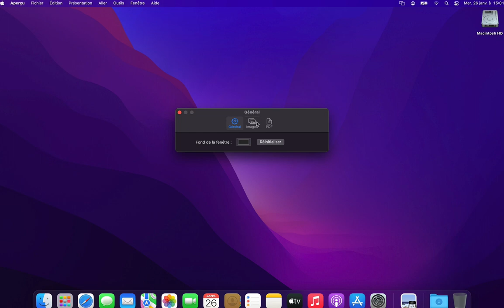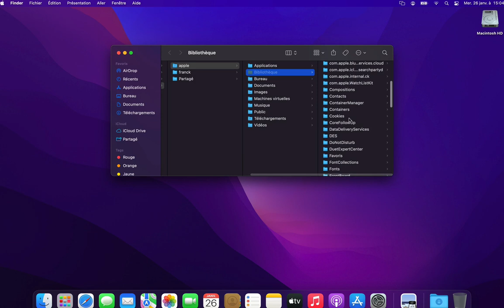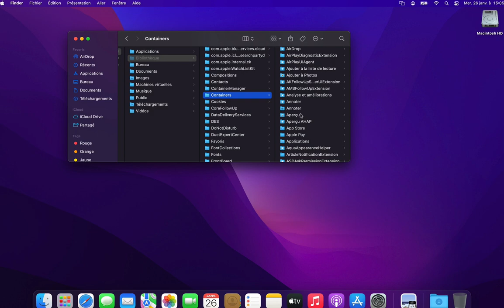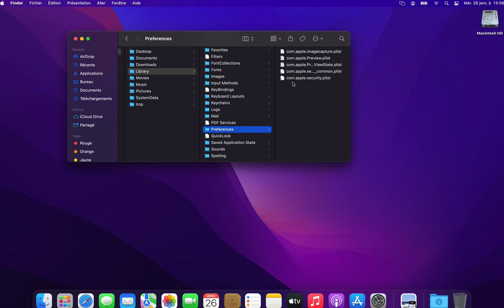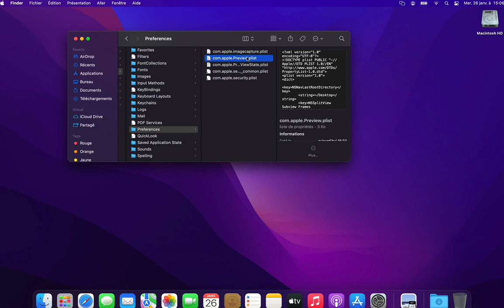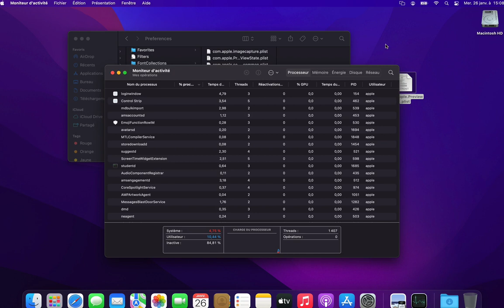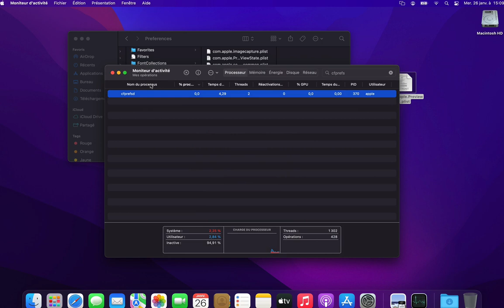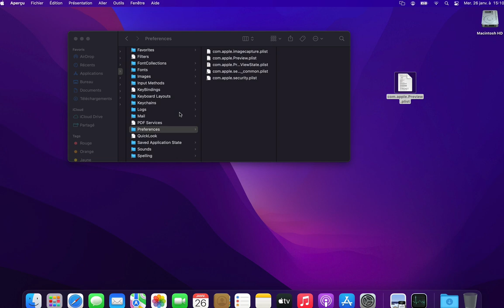4218 - Dépanner un problème de préférences dans macOS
Découvrez dans cet épisode comment résoudre un problème de préférences dans macOS Monterey et plus.